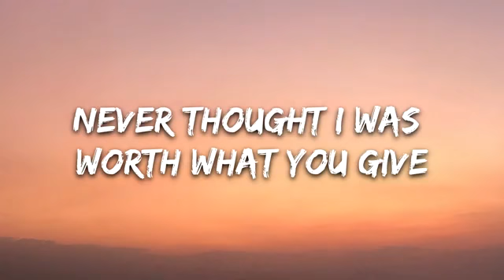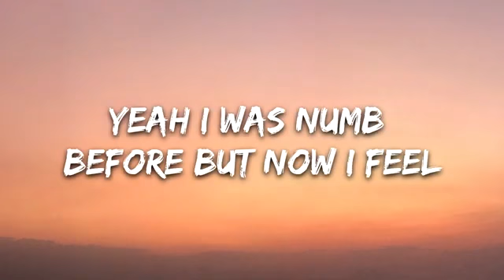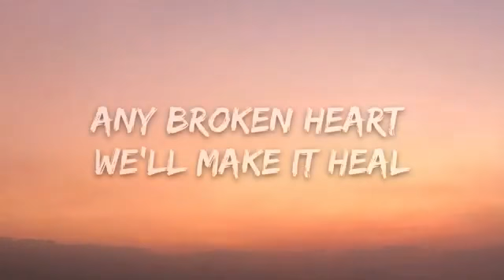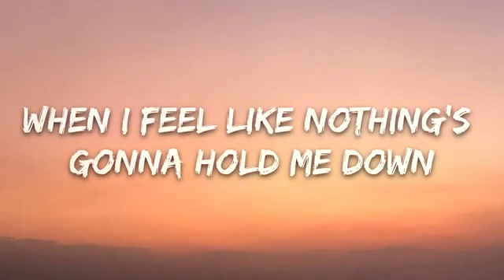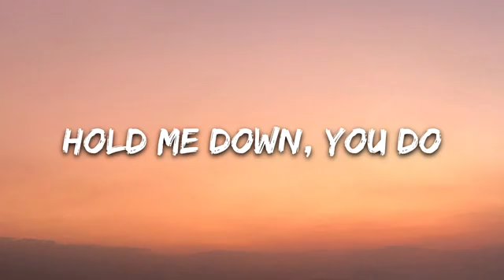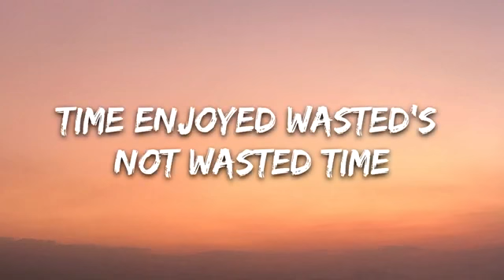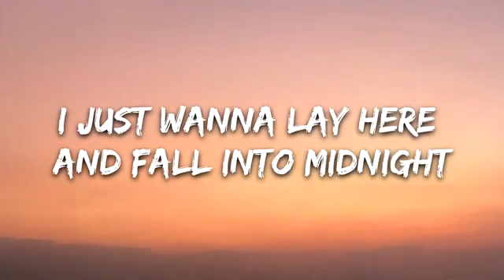Alesso & Liam payne - Midnight (Lyrics)